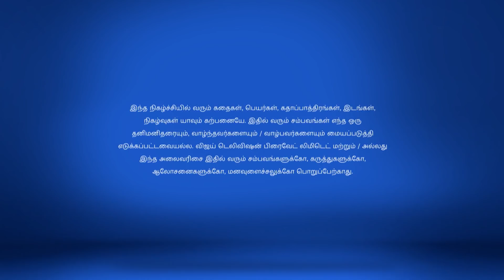Pagal NIlavu 3/22/18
Pagal Nilavu!
Dilip Gets Caught
Sneha gets devastated when she catches Dilip red-handed while hiding the jewellery. But, something stops her from confessing the truth to everyone. What is it?